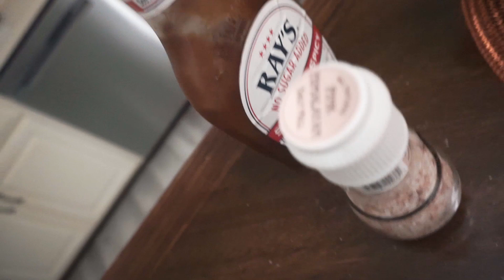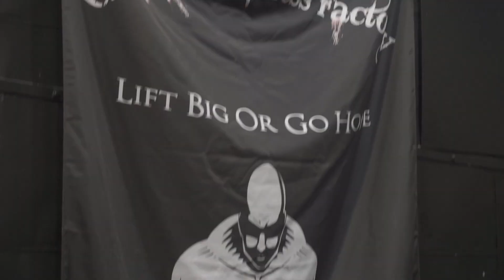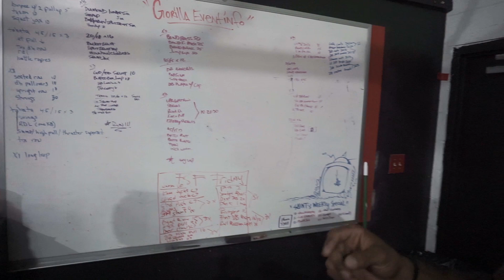VLOG 2 TRAINING LEGS LIKE THIS? TEAM BEAST MODE GYM FT JOHNNIE MARTIN, TU SEAN , CHEG.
LEG WORKOUT:

leg ext
bb squats
leg press
db rdls
leg curl
tabata
10 rounds of sled push
foot work.